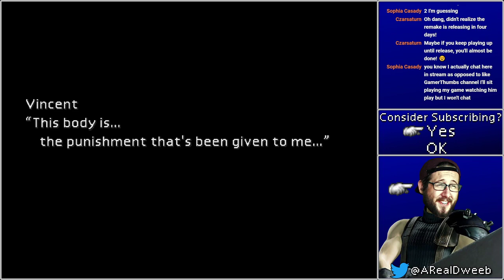Jack Plays even more Final Fantasy VII (Steam Version) | Ep. 6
Heyo we're back! We're only a few days away from the remake and we gotta get this game done so it's fresh in our heads and we can ultra critique the new one. Nah jk. Thanks in advance for hanging out!

Videos made with FL-Studio ZGameEditor Visualizer plugin

Effect author credits:
"Digital Brain", author: srtuss

"CubesAndSpheres", author: @paulofalcao